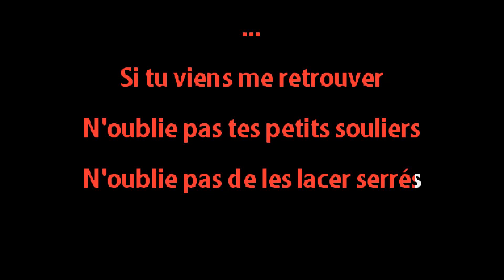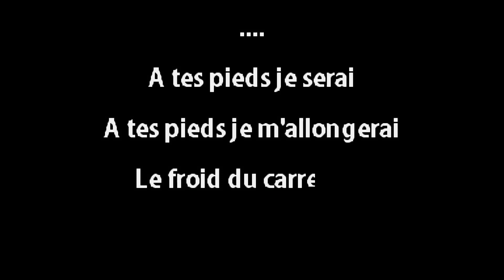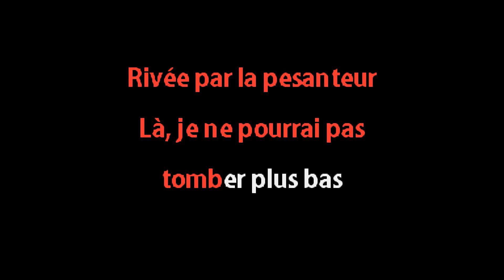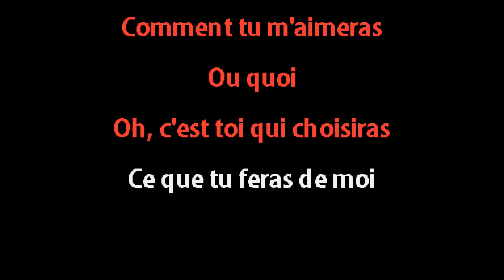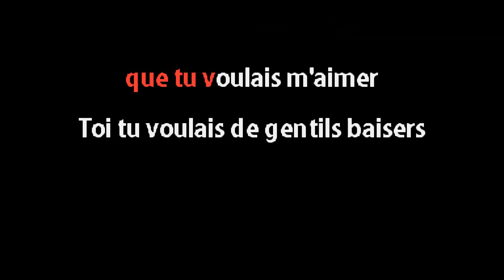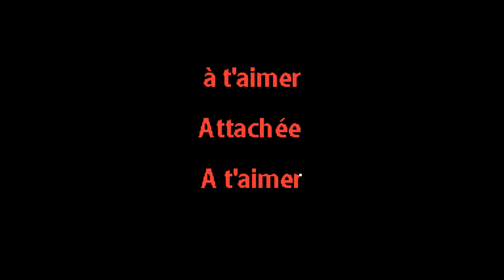Les Rita Mitsouko - Un soir, un chien - Karaoke